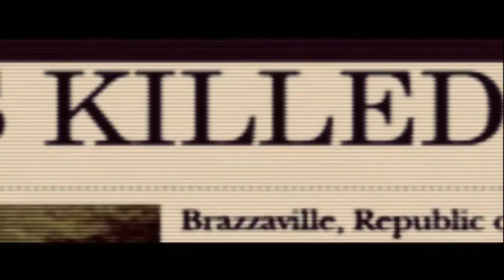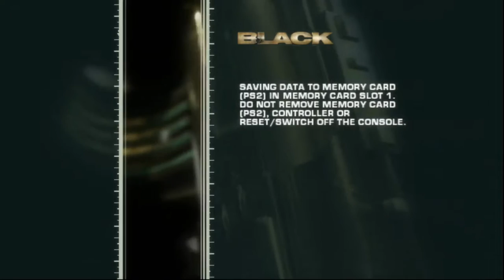Black - Playthrought Part 1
Will it's black as black ops game not Call of Duty style.